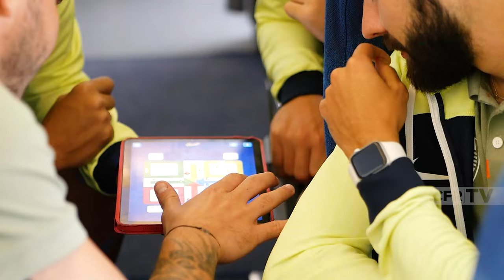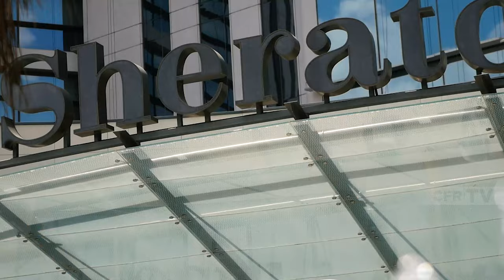UECL | VLOG DE CĂLĂTORIE - AM AJUNS LA ADANA 🇹🇷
🛬 După un zbor de două ore, am ajuns la Adana, în Turcia, unde vom disputa returul din Turul 2 Preliminar al UEFA Conference League 🏆

🌡️ Temperatura va fi cel de-al doilea adversar al nostru din acest duel, pentru că valorile resimțite ajung și la 42 de grade! Ne-am cazat, am luat prânzul și ne pregătim pentru antrenamentul oficial din această seară 💪🏻

✅ Urmăriți paginile noastre oficiale pentru a fi cât mai aproape de experiența noastră din Turcia 🇹🇷